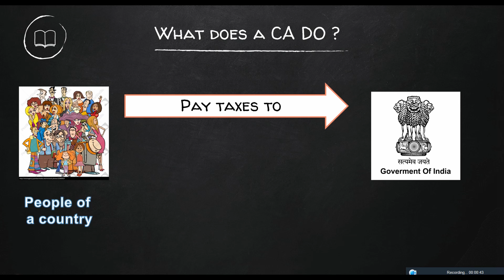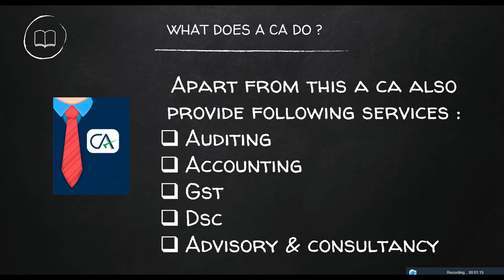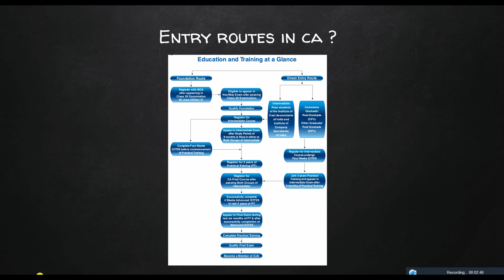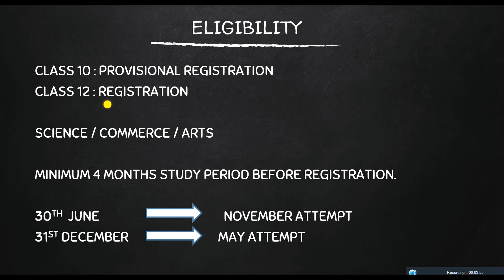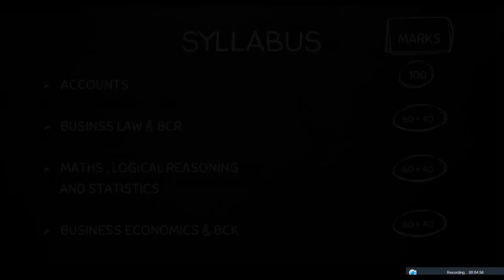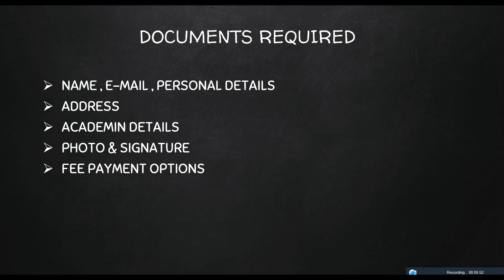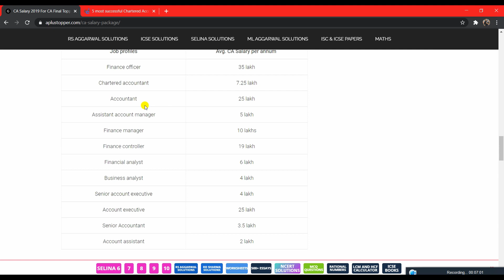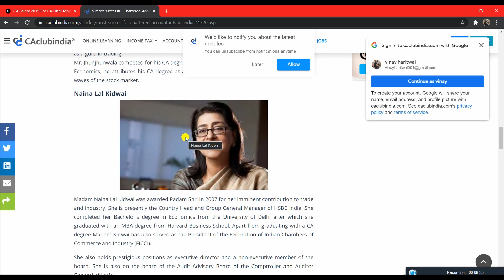Everything you need to know about CA in less than 10 minutes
This video deals with all common doubts related CA course.